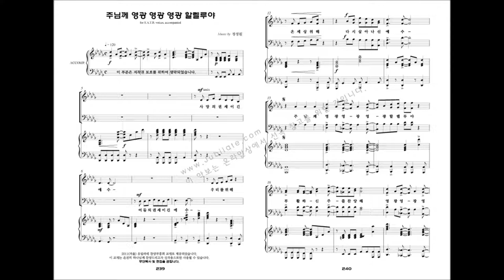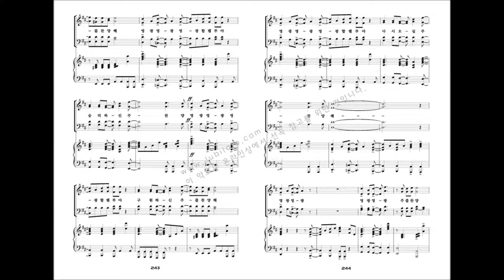[유빌라테 명품성가 21집 세컨에디션] 25.정성원 '주님께 영광 영광 영광 할렐루야'